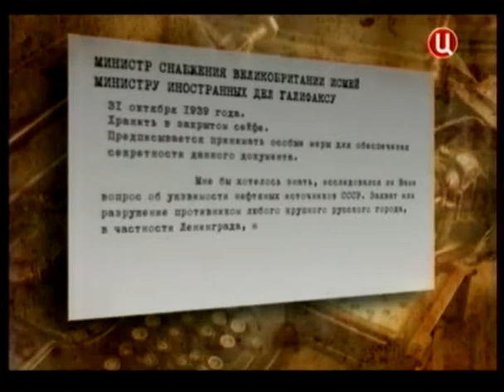Как Англия и Франция "боролись" с нацистской Германией в первые годы Второй Мировой